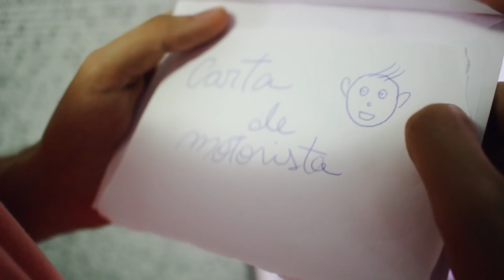NÃO DIRIJA COM O MEU PAI